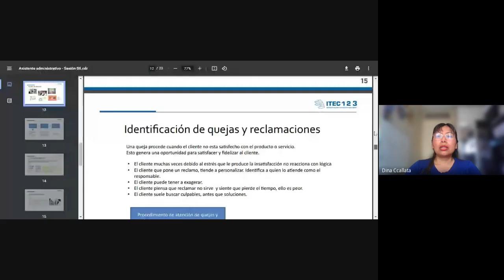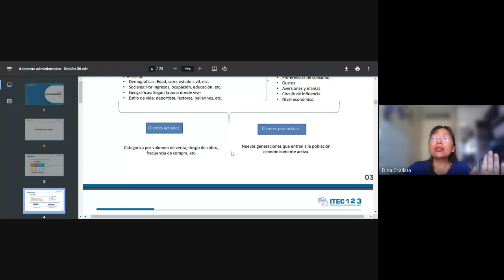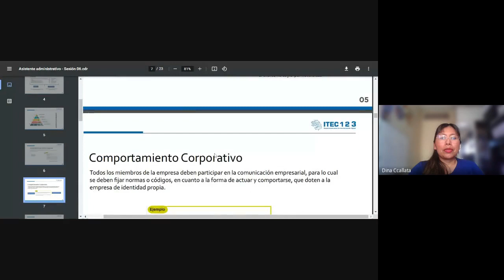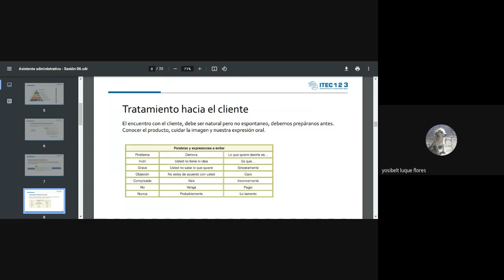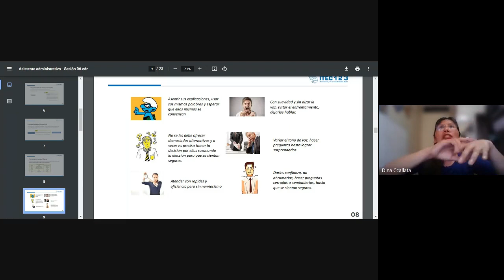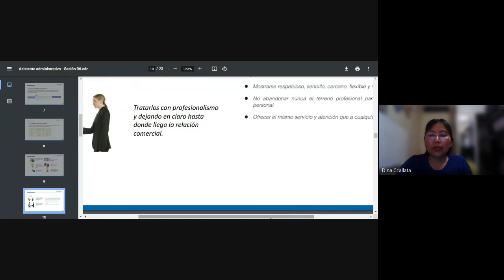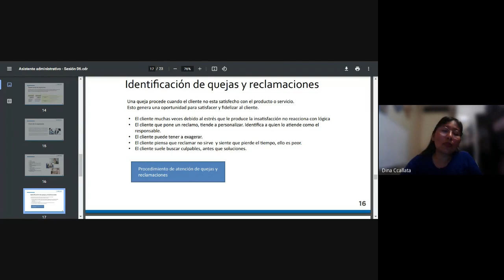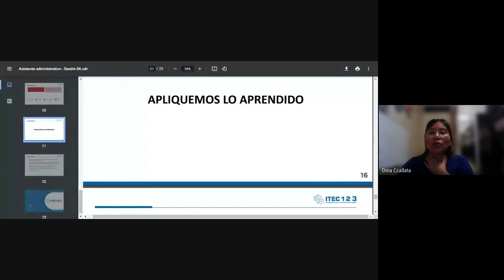CLASE N°6 - ASISTENTE ADMINISTRATIVO